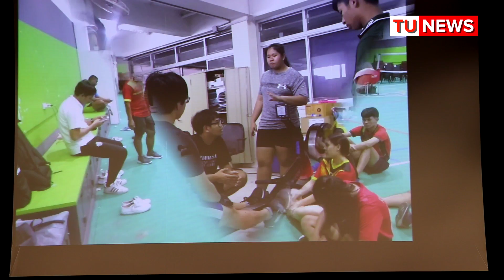วันเกียรติยศนักกีฬา ประจำปีการศึกษา 2562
ณ อุทยานการเรียนรู้ ป๋วย 100 ปี มหาวิทยาลัยธรรมศาสตร์ ศูนย์รังสิต
นายธีระ  พรามหมณ์ยอด ถ่ายภาพ
นางสาวพรดา รัตนานนท์ รายงาน